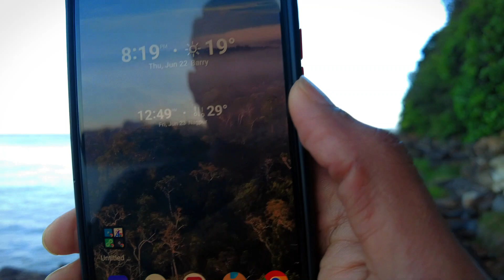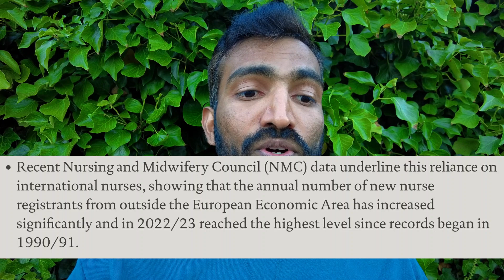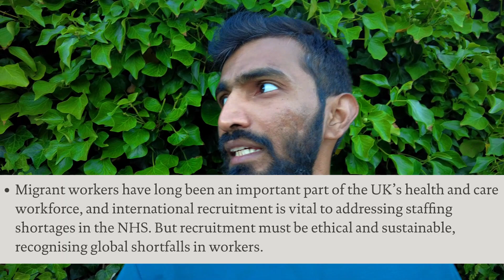No overseas Nurses recruitment in the UK ? Everything you need to know about Nursing jobs in the UK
In this video I have explained whether UK government is going to stop overseas Nurses recruitment not. In this video I have burst the all myths about Nursing jobs in the UK

OET Coaching details
Bethel Overseas

This channel can help you to know
How to work as a Nurse in the UK

Topics covered
overseas nurses in uk,
uk nurses recruitment process,
uk nurses recruitment agencies,
how to apply for uk nursing job,
uk nurses recruitment from india,
uk nursing jobs 2023,
nursing job vacancy in uk,
uk nursing job process,
nurses recruitment to uk from india,
uk nurses recruitment,
uk recruitment for nurses,
uk recruitment agency for nurses,
how to go uk without oet,
how to go uk for nursing job,
uk nursing job without ielts,
nursing associate jobs in uk,
nmc ielts requirements 2023,
best agency for uk nurses,
nurse vacancy in uk without ielts,
international nurse recruitment uk